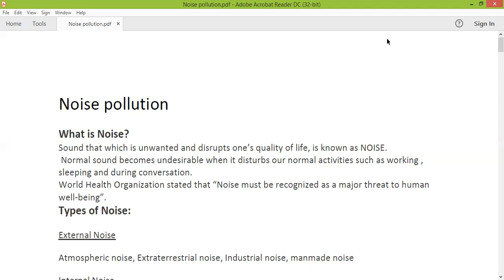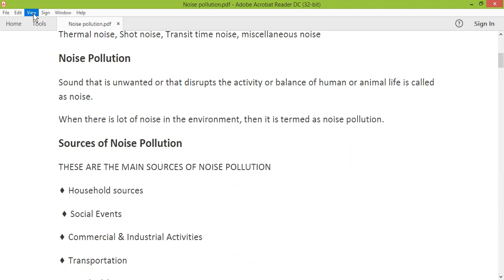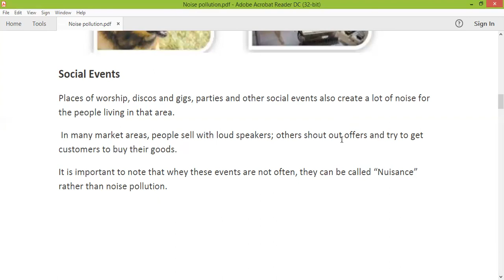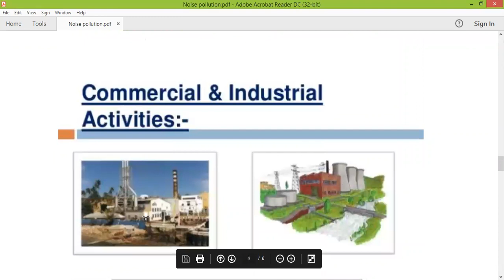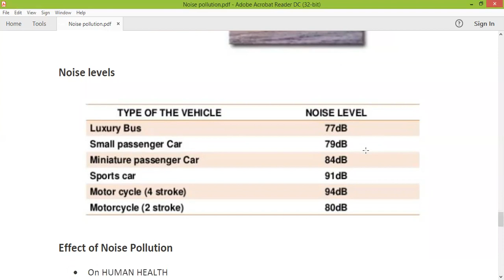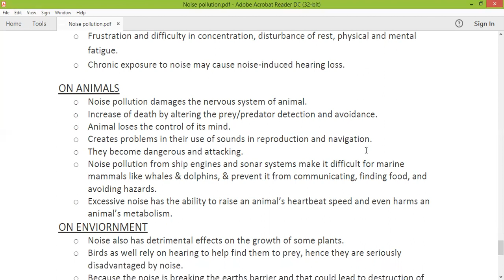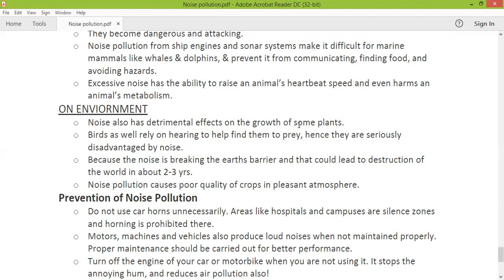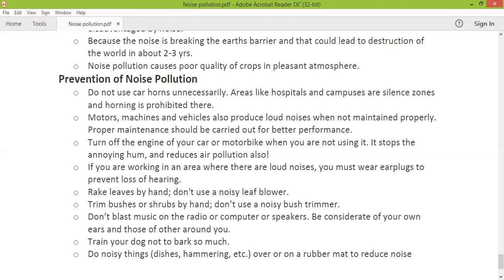ADP Basic Health Awareness " Pollution"